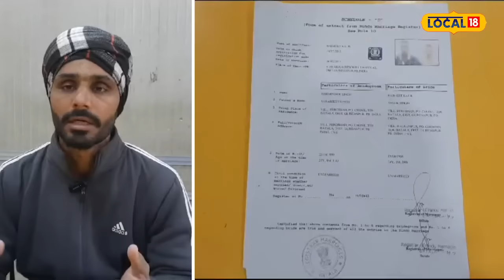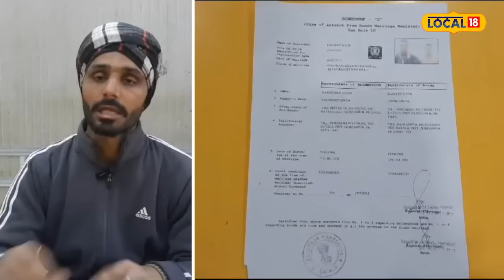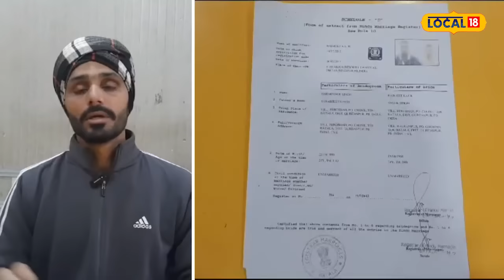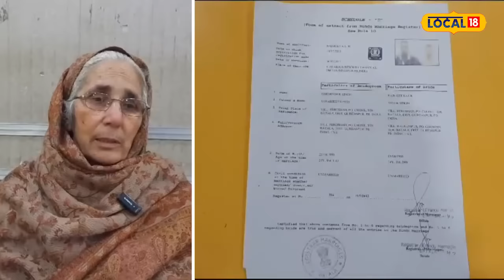Batala News: ਕੈਨੇਡਾ ਪਹੁੰਚ ਘਰਵਾਲੀ ਭੁੱਲੀ ਕੌਲ-ਕਰਾਰ, ਘਰਵਾਲਾ ਭਰਦਾ ਰਹਿ ਗਿਆ ਪੜ੍ਹਾਈ ਦੀ ਫ਼ੀਸ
ਕੈਨੇਡਾ ਪਹੁੰਚ ਘਰਵਾਲੀ ਭੁੱਲੀ ਕੌਲ-ਕਰਾਰ, ਘਰਵਾਲਾ ਭਰਦਾ ਰਹਿ ਗਿਆ ਪੜ੍ਹਾਈ ਦੀ ਫ਼ੀਸ